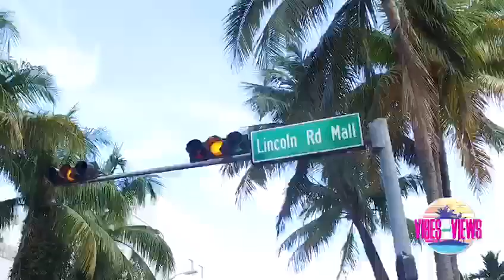Beat The Gym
Amazing HIIT workout with Tony Thomas